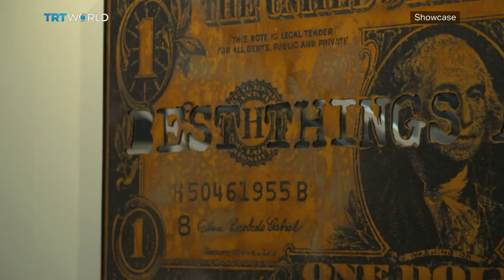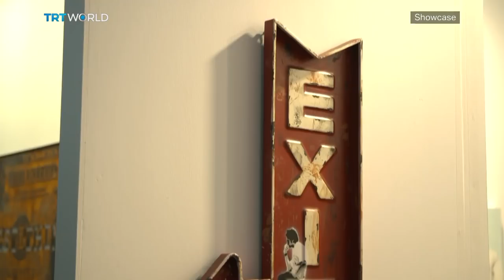London Art Fair 2019 | Contemporary Art | Showcase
Group displays, curated spaces, photography exhibitions and prints galore... The 2019 London Art Fair is once again bringing its usual flair to the UK capital. As the first major art event of the year, the fair is setting a defiant tone in the face of Britain's political woes, showcasing the best in sculpture, photography as well as painting. Showcase's Miranda Atty brings us her selection of what should not be missed.

To learn more about this year's fair, Showcase is joined by Jean Wainwright from the London studio. Jean is a Professor of Contemporary Art and Photography.